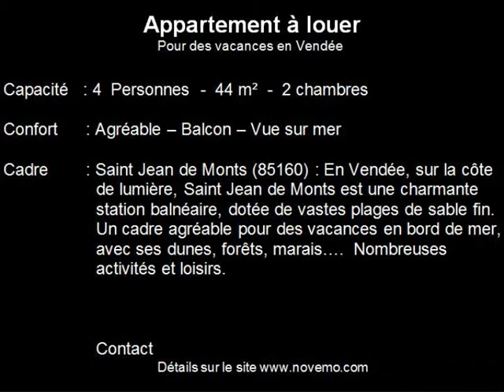Location Vacances à Saint Jean de Monts (85160) bord de mer - Vendée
Location Vacances à Saint Jean de Monts (85160) bord de mer - Vendée (Vidéo) : Sur le littoral atlantique, côte de Lumière, Saint Jean de Monts est une station balnéaire réputée de Vendée, avec ses immenses plages de sable fin, ses dunes, et forêts. Des paysages d'une belle diversité. Un joli patrimoine à découvrir.  Une destination de vacances idéale pour profiter du bord de mer, et notamment, avec un appartement face à la mer, tout confort.  Cap sur Saint Jean de Monts en vendée.